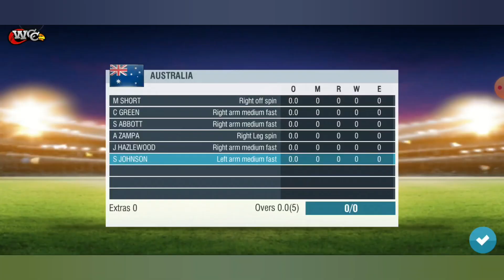India vs australia 2nd odi wcc2 gameplay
india vs australia 2nd odi 2023 highlights
india vs australia live match today highlights
india vs australia one day 2023 live
india vs australia highlights 2023
india vs australia match today highlights
shreyas iyer 100 vs australia
shubman gill 100 vs australia
shreyas iyer batting
shreyas iyer 100
shubman gill batting
shubman gill 100

wcc2
wcc 2
wcc2 gameplay
rashid khan vs Virat Kohli
Wcc2
World Cricket championships
Wcc2 game
Rashid Khan versus Virat Kohli
Virat Kohli vs Rashid Khan
Virat Kohli game
Rashid Khan
Virat Kohli versus Rashid Khan
WCc game
WCC2 all'Star team
Wcc2 cricket game
Cricket
How to play wcc2 cricket game
Tecno gamers
wcc2 gameplay
Wcc2 sing problem
Wcc2 game kaise khele
World Cricket championships
Rashid Khan
Virat Kohli